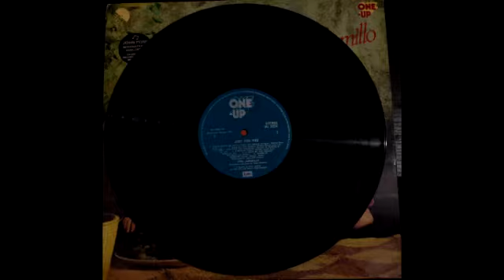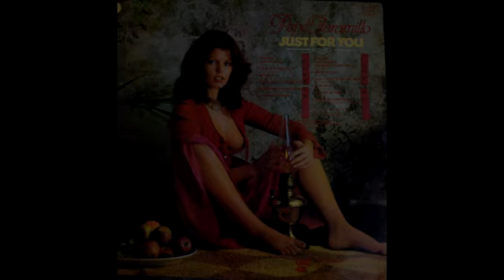Pepe Jaramillo | just for you | Love Is In The Air | My Love | Rivers Of Babylon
Pepe Jaramillo – Just For You

Label: One-Up – OU 2224

Tracklist
A1  Just For You
A2  Love Is In The Air
A3  My Love
A4  The Touch Of Your Lips
A5  How Deep Is Your Love
A6  Distant Horizon
B1  That's When The Music Takes Me
B2  Walk In Love
B3  I Only Have Eyes For You
B4  A - Ba - Ni - Bi
B5  It Must Be Him
B6  Rivers Of Babylon